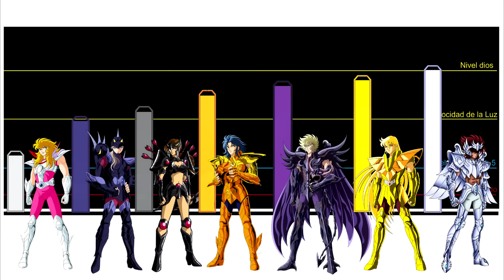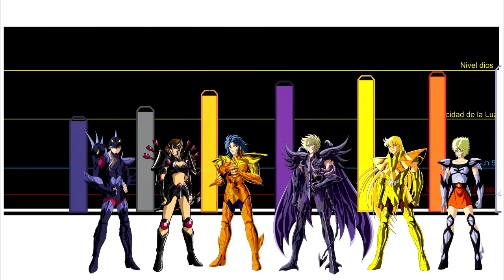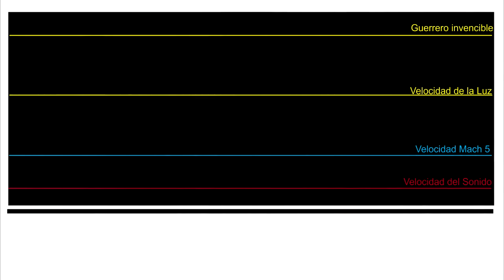Todos los Tipos de Armadura de la mas Débil a la Mas Poderosa - Caballeros del Zodiaco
El dia de hoy tenemos un video de saint seiya, los caballeros del zodiaco,en el que analizamos las armaduras